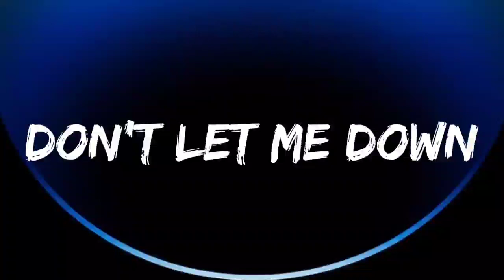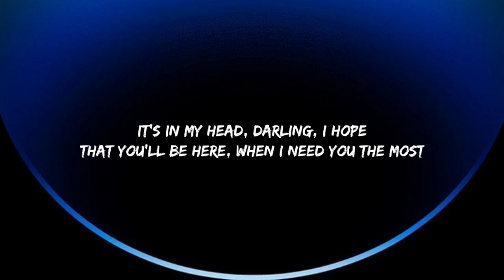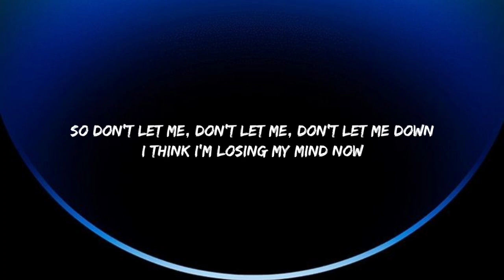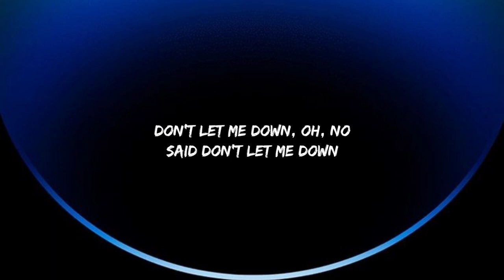The Chainsmokers - Don't Let Me Down (Lyrics) ft. Daya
Lyrics Don't Let Me Down:-